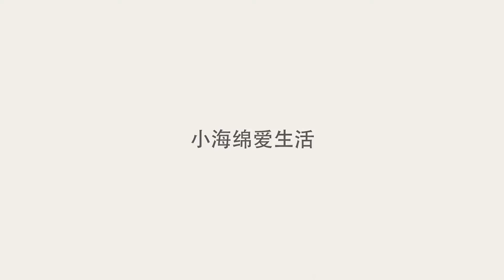西藏无人区不要住车里